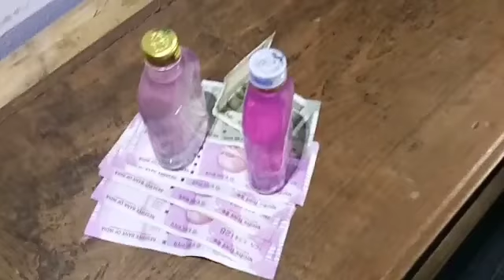కర్నూల్ మున్సిపల్ కార్యాలయంలో 15వేలు లంచం తీసుకుంటూ ACBకు పట్టుబడ్డ DE బాలసుబ్రమణ్యం